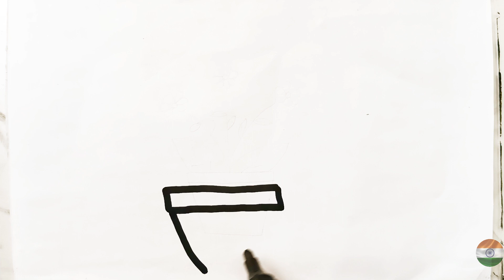Drawing of Flower Pot Step By Step in Easy Way | Easy drawing for kids